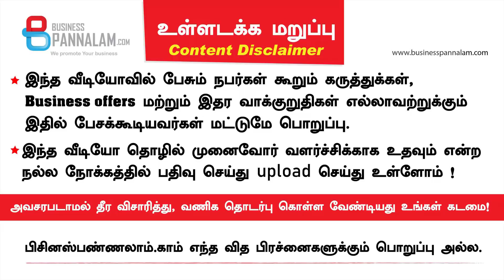Business Opportunities - தரமான பெயிண்ட் ! நல்ல கவரேஜ் கொடுக்கும் ! பணம் மிச்ச படுத்தலாம் ! isakthi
Business Opportunities - தரமான பெயிண்ட் !  நல்ல கவரேஜ் கொடுக்கும் ! பணம் மிச்ச படுத்தலாம் ! வியாபார வாய்ப்பும் உண்டு !

வீட்டு மொட்டை மாடி வெப்பத்தில் இருந்து விடுதலை
Dealers and Distributors wanted
D. Thirusenthil kumaran , J.G.Ve THINNERS AND COATINGS - iSAKTHI , Chennai, Thiruvottiyur

Manufacture of water base emulsion paints & cleaning products (iSakthi brand)

businesspannalam com's 11th business meet @ Trichy June 30, 2019